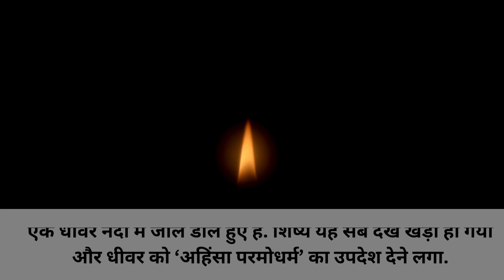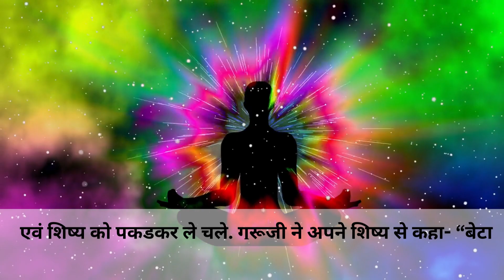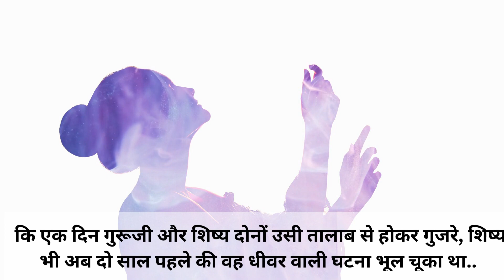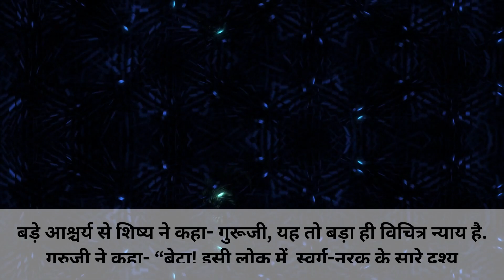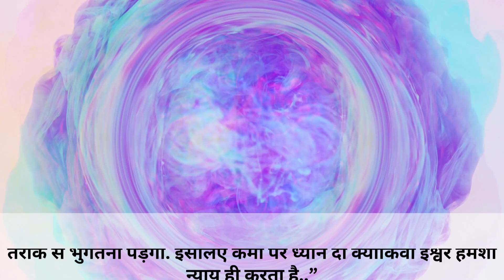Best Spiritual Story in Hindi | ईश्वर का न्याय | Motivation Story of Life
Short inspiring stories about spirituality, inner strength, inner peace, spiritual growth and the powers of the mind, The best spiritual story I've ever heard. The best spiritual story I've ever heard. ईश्वर का न्याय